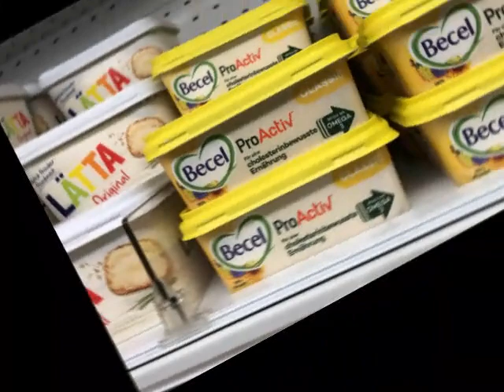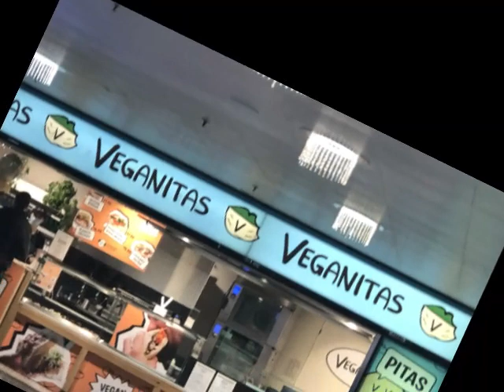Kuhglocken – wozu?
Wozu tragen Kühe und andere Nutztiere Glocken? Und leiden sie darunter? Das wird hier erörtert.

Artikel zur erwähnten Studie: Eveline Dudda: Kuhglockenstudie: viel Lärm um wenig Krach. In: zalp 2016: 50-52 (auch online zu lesen